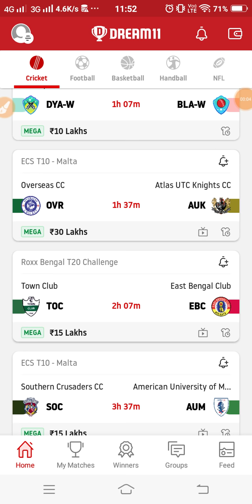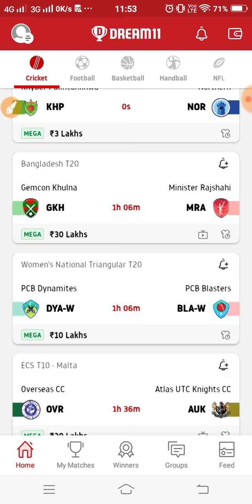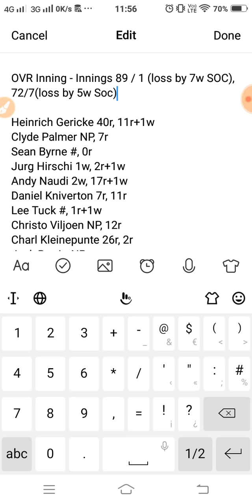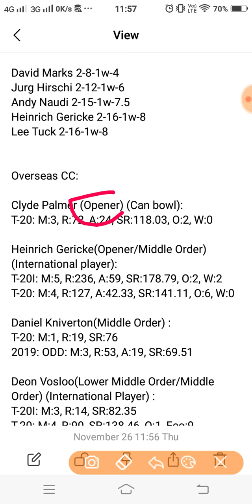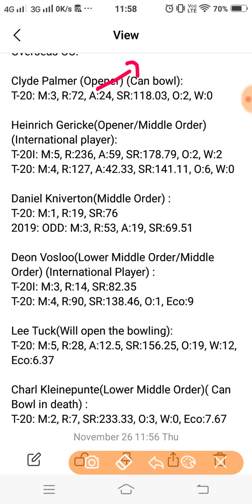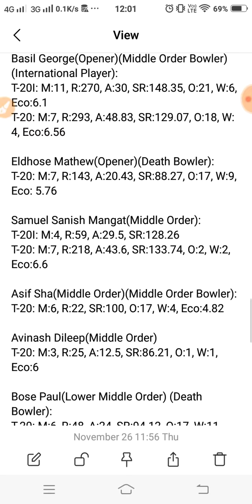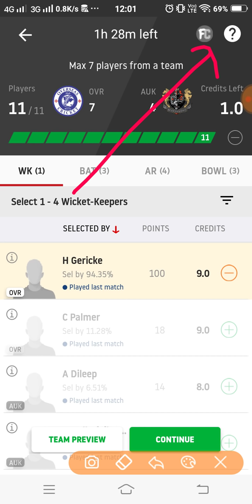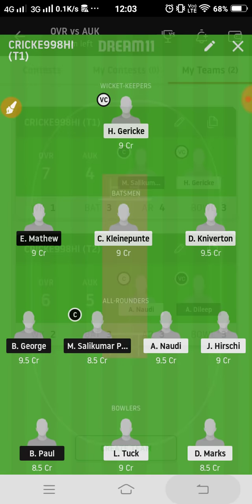AUK vs OVR Dream11 | AUK vs OVR Dream11 Team | 9th T10 | ECS T10 Malta 2020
This video shows the dream11 team for Overseas CC and Atlas UTC Knights CC match. Prediction, analysis, pitch report, stats, squad and possible playing 11 of Overseas CC and Atlas UTC Knights CC dream11 team.